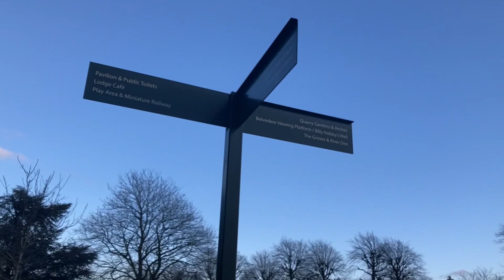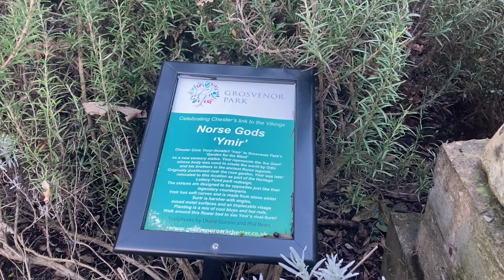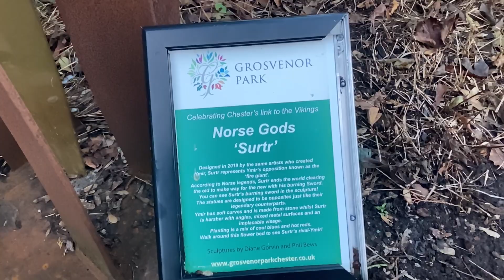CHESTER GROSVENOR PARK VLOG